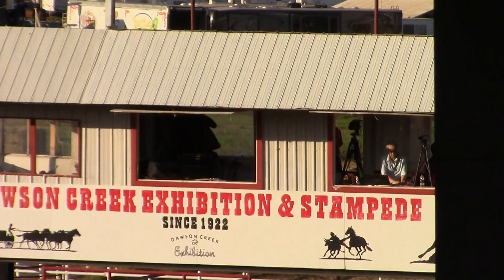2016 Battle of the North - Day 5 - Heat 3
2016 Battle of the North - Day 5 - Heat 3
Barrel # 1 Troy Dorchester  PureChem Services
Barrel # 2 Obrey Motowylo  H & E Oilfield Services Ltd.
Barrel # 3 Ross Knight   Briar Ridge Stock Farm
Barrel # 4 Jim Knight   Pouce Coupe ESSO